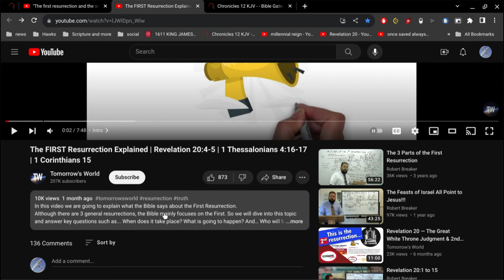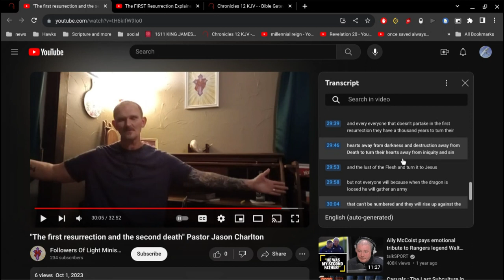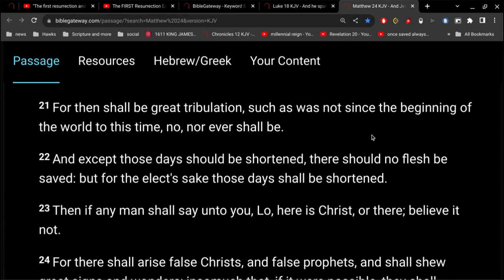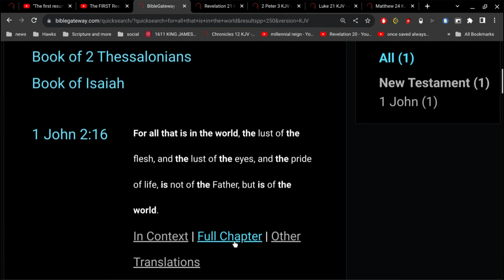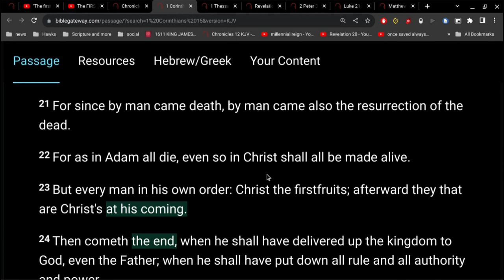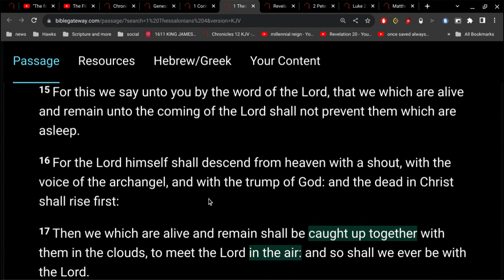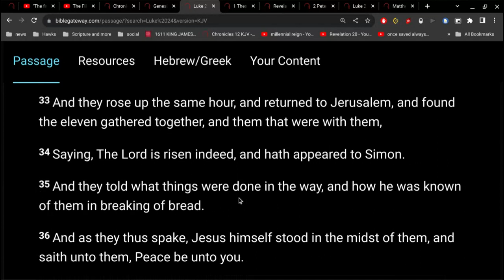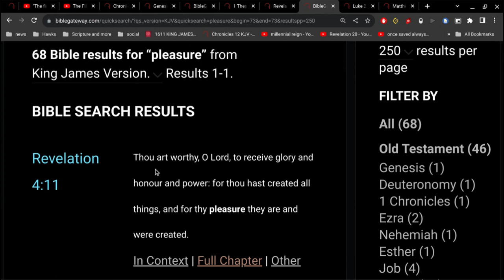New Flesh in the Life Hereafter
Jesus said unto her, I am the resurrection, and the life:
he that believeth in me, though he were dead, yet shall he live:

And whosoever liveth and believeth in me shall never die.
Believest thou this?